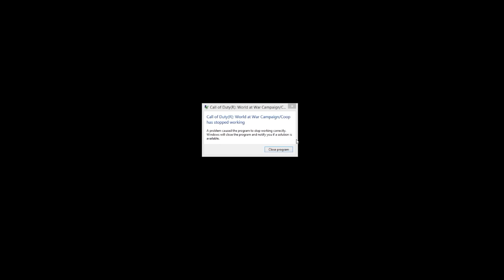COD Zombies Funny Moments - Nuclear Pack-a-Punch Weapons!